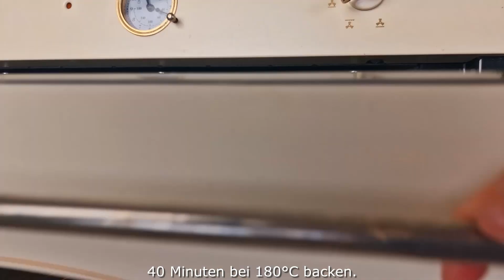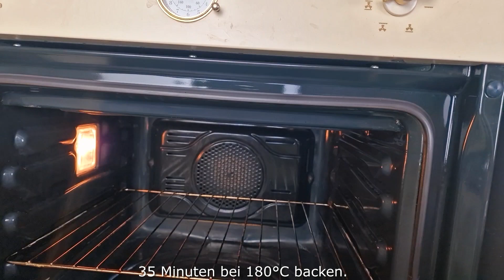Wenn du Kohl und Hackfleisch zu Hause hast😋2 Rezepte❗ Einfach und unglaublich lecker #705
Hallo Freunde! Willkommen auf unserem Kanal!
Wenn Sie Kohl und Hackfleisch zu Hause haben, ist dieses Rezept genau das Richtige für Sie. Einfach und unglaublich lecker, bereiten Sie diese 2 wunderbaren Rezepte für die ganze Familie zu. Jeder wird einfache und unglaublich leckere Rezepte mögen. Kochen Sie mit Vergnügen! Kochen Sie mit Liebe!💖
Zubereitung und Zutaten:
Die Kohlblätter trennen, in heißes Wasser geben und 3-4 Minuten kochen, bis der Kohl etwas weicher wird.
2 Tomaten.
1 Hähnchenfilet schneiden.
4-5 Zwiebeln und Petersilie schneiden.
100 Gramm Käse reiben.
Fügen Sie Salz, schwarzen Pfeffer hinzu und mischen Sie gut.
Den Kohl herausnehmen und den harten Teil herausschneiden.
Die Füllung in ein Kohlblatt geben und einwickeln.
Ein Backblech mit Pflanzenöl einfetten und die Kugeln darauf legen.
200 ml Sauerrahm, Salz, 2 Knoblauchzehen mischen und zu den Kugeln geben.
40 Minuten bei 180°C backen.
Petersilie hacken
Sie sind sehr saftig und unglaublich lecker!
Guten Appetit! Aber das ist nicht alles!
500 g Kohl schneiden.
500 g Hackfleisch dazugeben.
1 Karotte raspeln.
Mischen Sie 6 Esslöffel Mayonnaise und 2 Eier.
Fetten Sie das Backblech mit Pflanzenöl ein und geben Sie die Mischung darauf.
35 Minuten bei 180°C backen.
80 g Käse reiben.
Mit Käse bestreuen und weitere 10 Minuten bei 180°C backen.
Unglaublich lecker!
Guten Appetit! Frieden und Wohlstand für Sie und Ihre Familien!
Bewerte das Video! 👍Das ist schön und wichtig für die Entwicklung des Kanals!
    SCHREIBE EINEN KOMMENTAR oder zumindest ein Emoticon. Ich werde sehr glücklich sein!
Die Registrierung geht sehr schnell
Bereits registriert? ▶ Schalten Sie den Klingelton ein, um über neue Videos auf dem Laufenden zu bleiben! Danke für die netten Kommentare und tollen Bewertungen! Wir kochen mit Liebe! 💖💖💖